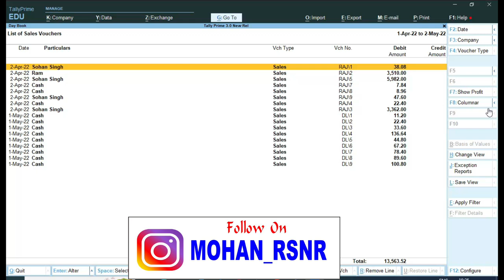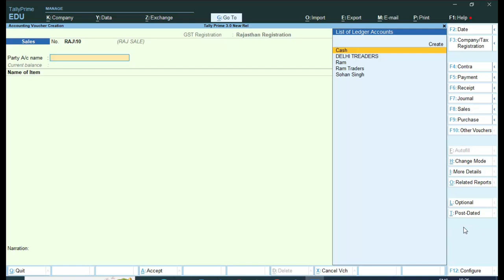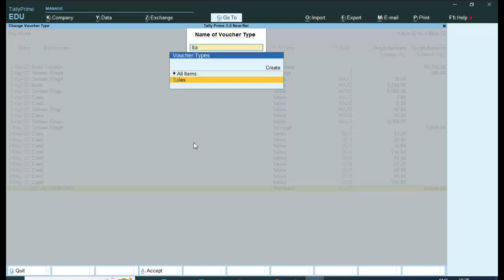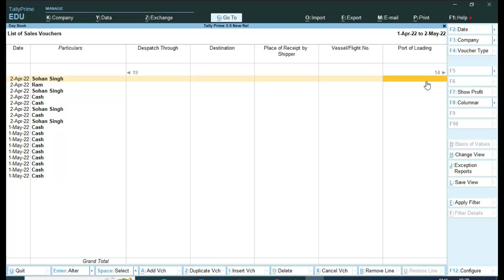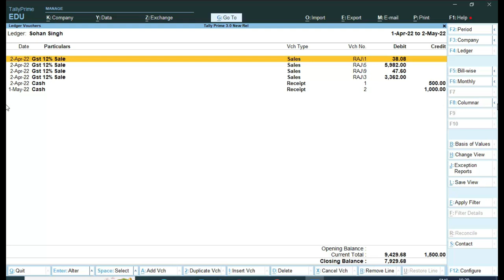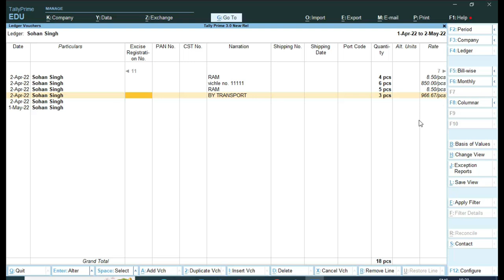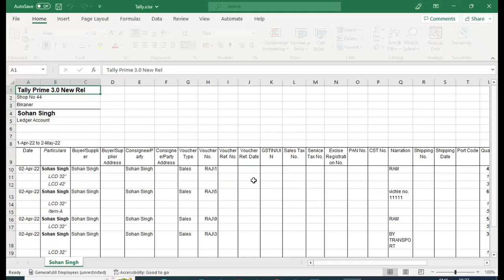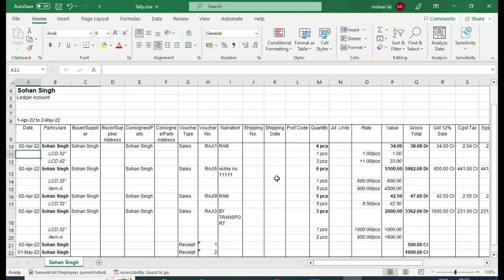Columnar Reports in Tally Prime 3.0 | Columnar Function in tally Prime 3.0 | New Tally Prime 3.0